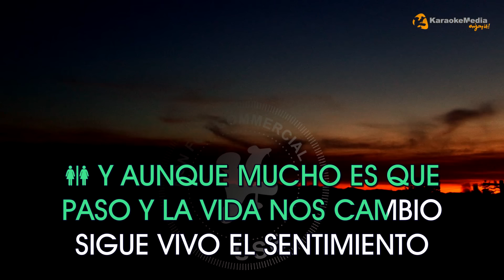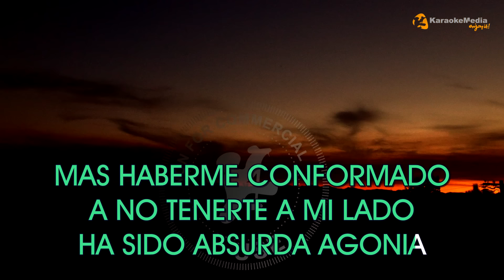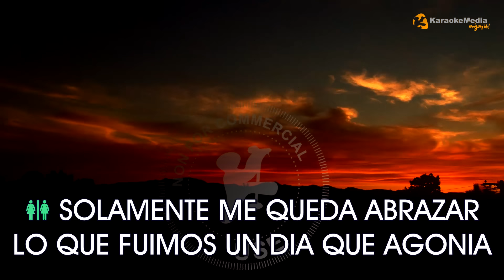Yuridia & Angela Aguilar - Que Agonia LETRA (INSTRUMENTAL KARAOKE)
KARAOKE Que Agonía de Yuridia & Angela  Aguilar INSTRUMENTAL Y LETRA ✅ Karaoke BOLERO, BALADA

Letra / Lyrics
 Que Agonia - Yuridia & Angela  Aguilar

 LA VERDAD NO TE OLVIDE
AUN TE SIGO QUERIENDO
Y AUNQUE MUCHO ES QUE PASO Y LA VIDA NOS CAMBIO SIGUE VIVO EL SENTIMIENTO
TODA UNA VIDA TRATE
 DE IGNORAR COMO DOLIAS
MAS HABERME CONFORMADO A NO TENERTE A MI LADO HA SIDO ABSURDA AGONIA
PERDON SI NO TE SUPE AMAR YO SE QUE MERECIAS MAS
AMORES COMO TU HOY SE SOLO SE VIVEN UNA VEZ
SOLAMENTE ME QUEDA ABRAZAR LO QUE FUIMOS UN DIA QUE AGONIA